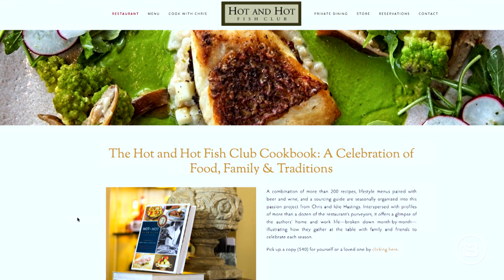Becoming Award-Winning Chef Chris Hastings | Ep 89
Chef Chris Hastings has climbed to the very top of the culinary world. He's opened internationally recognized restaurants, won a James Beard award, and defeated chef Bobby Flay on Iron Chef America. But how did he get to where he is today? It's not often Rick & Bubba have a guest who loves food as much as they do, so don't miss this delicious episode of Rick & Bubba University!

Tommy John is here to keep you comfortable. Treat yourself and upgrade to a few pairs of Tommy John underwear in the softest, most breathable fabrics you’ve ever worn. Tommy John obsesses over every little detail and stitch by using proprietary fabrics that perform like nothing you have ever worn before. All of Tommy John’s loungewear and leggings are built for next-level comfort. Whether you’re in the hunt for lounge pants, sleep shorts or lazing-around joggers, Tommy John has you covered. Tommy John is so confident in their underwear that if you don’t love your first pair, you can get a full refund with their Best Pair You’ll Ever Wear Or It’s Free Guarantee. Tommy John, no adjustment needed. Hurry to save 15% on your first order

Bambee: HR Policy Shouldn't Be Left To Google.  Bambee gives you a dedicated HR manager who helps you craft HR policy and maintain compliance. They’ll work with you to craft your internal HR policies that fit the way you run your business. Full remote HR support, available to help by phone, email, or chat. Consider them an extension of your team. Their powerful platform lets you onboard, terminate, and take corrective action easily and securely as well as makes sure your business stays compliant with nuanced wage and hour regulations. to schedule your FREE HR audit.

Raycon: Whether you’re working from home these days or just working on your fitness, now’s the perfect time to get a pair of Premium Wireless Earbuds. Raycon ear buds start at about ½ the price of other premium brands you’ll find out there on the market -- but they sound just as amazing.